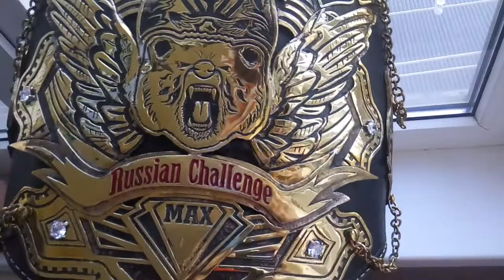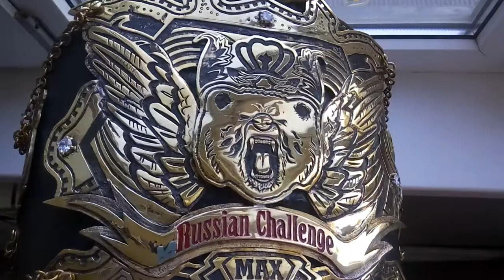Чемпионский пояс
Чемпионский пояс ручной работы. Мастерская Кастомная ювелирка. Мастер ювелир кожевник Шахаев Мурад .Россия, Дагестан, Каспийск. Моя работа Моя гордость одна из лучших моих работ .Шикарный пояс полностью ручной работы .В моих работах я не допускаю чужих рук мне в помощь. Хочешь сделать сделай сам.

The championship belt is handmade. Workshop Custom jewelry. Master jeweler leatherworker Shakhayev Murad .Russia, Dagestan, Caspian. My work my pride is one of my best works .Chic belt is completely handmade .In my works I do not allow others ' hands to help me. You want to do it yourself.